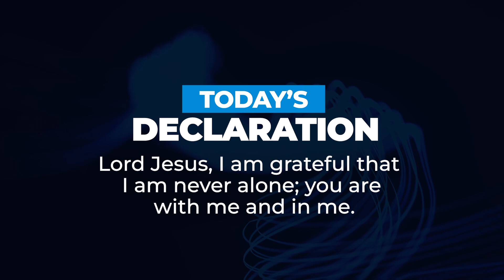GOD IS ALWAYS WITH ME (Part 1) | Dr Sule Emmanuel | Inspirational Daily Devotional | JESUS EVERYDAY